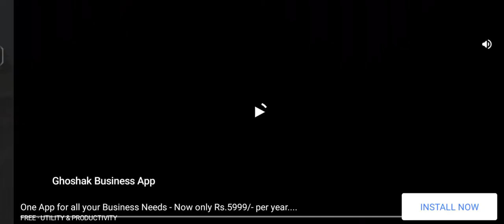Traffic Rider - Mission 3